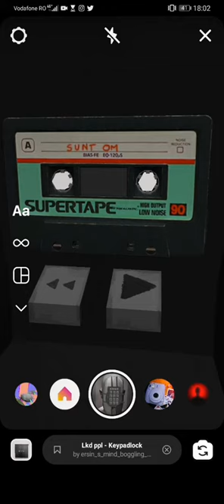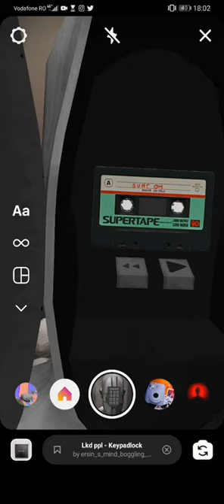Demo Keypadlock - Locked people - AR Exhibition - Spark AR filters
This is a demonstration of how the AR filter works with Keypadlock painting.